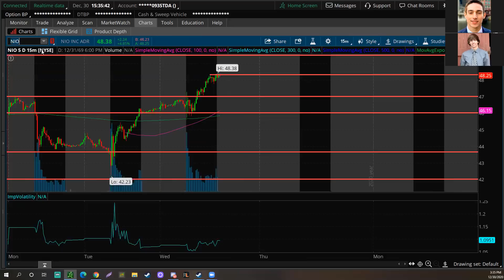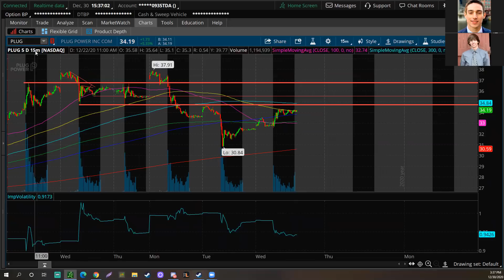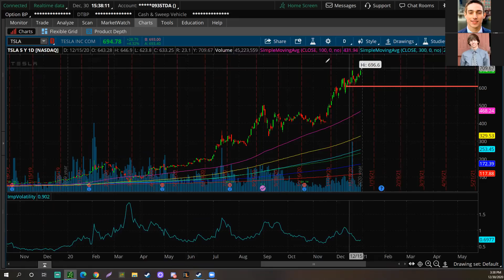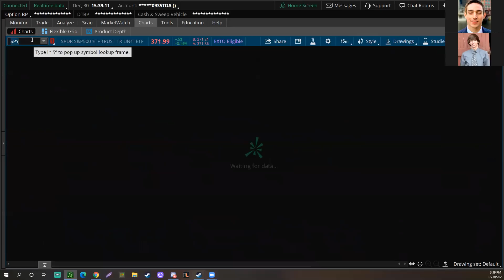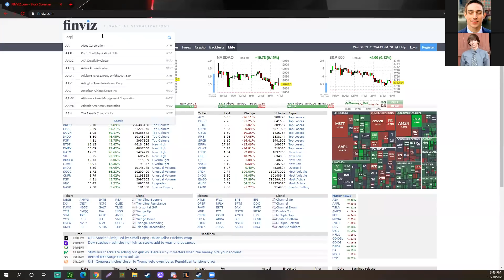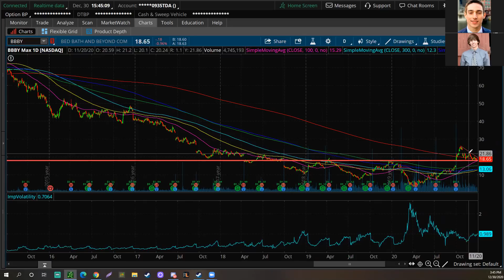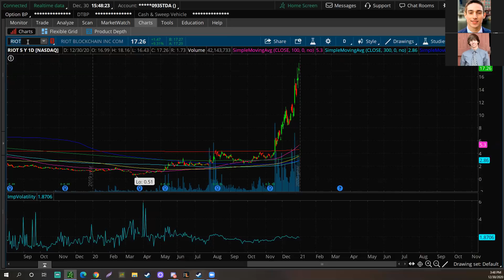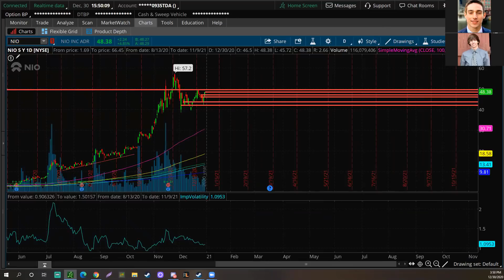The Top Stocks To End 2020! BIDU Stock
What's up guys! Welcome back to the Stocks With Mike & Tom Show! In this episode, we go over our top stocks to end 2020 and how BIDU stock is straight-up exploding. The market hit new highs temporarily and came back down. There is a lot going on in the Senate with the stimulus checks. It looks like McConnell has shot down the $2,000 proposal Trump and Democrats wanted to pass. This is unfortunate but at least we can finally stop worrying about this stimulus package. BIDU had an amazing day flying over 13% after a historic China-EU deal.  This deal has been in the works for 7 years and is extremely complex. The president of China said it should be a good deal for both nations but we will see. China should be able to invest more into the EU now amongst other things. Steven Mnuchin said $600 checks are already being sent out so expect to get them pretty soon! This is awesome for everyone but it's looking like the $2,000 stimulus is not going to happen. Tomorrow is the last trading day of 2020 and I am sure everyone is glad for it to be over!!